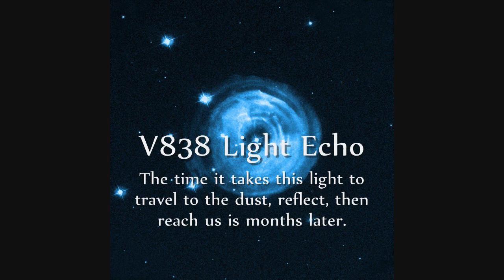V838 Monocerotis Light Echoes Astronomy Time Lapse Music by Mychael Danna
This is V838 Monocerotis (V838 Mon) for short. It is a red super giant star (Coords Lat  -3.823433° , Lon -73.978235°) in the constellation of Monoceros almost half way in between Sirius and Procyon. Recently the star flared up bursting out with a bright light, almost like a nova. Light from the star radiated in all directions, so the light from the star itself reached our eyes first. As the light travelled away from the star in all directions like ripples in a pond it encountered dust and gas in space months and even years after leaving the star. As it struck these clouds it then reflected light which we were then able to see, the same number of months or years later. The effect, called Light Echoes, is like a ripple in a pond. As it expands we see it grow into a larger and larger ring. This video combines several photographs of this even taken by the Hubble Space Telescope from eary 2002 until 2006 into a nice time lapse of the event.

Accompanying the video is a musical score from the amazing Mychal Danna which appeared in the McLaughlin Planetarium presentation of Planets, Stars, and Galaxies.

 ~ Preview demos of all my albums
 ~ Read about and purchase my albums
 ~ Sign the guestbook!
 ~ Participate in the message forums